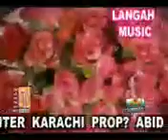dil cahhadi aa paki kre jamil khosa